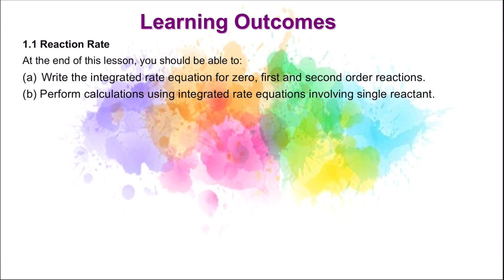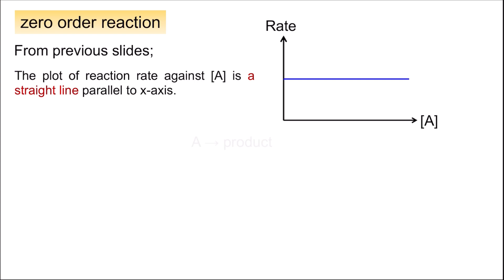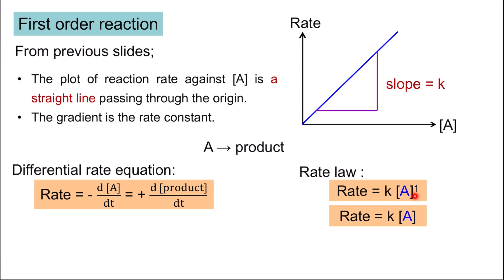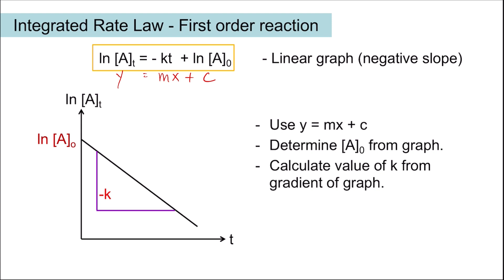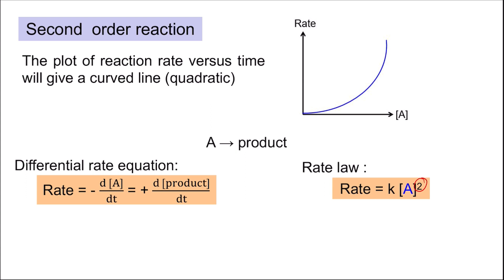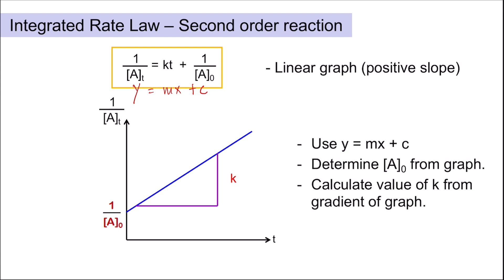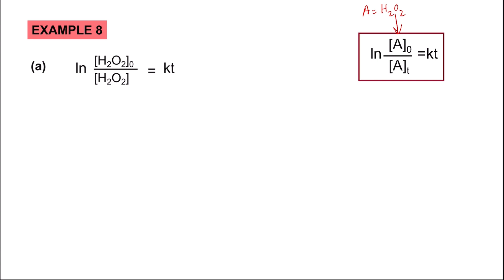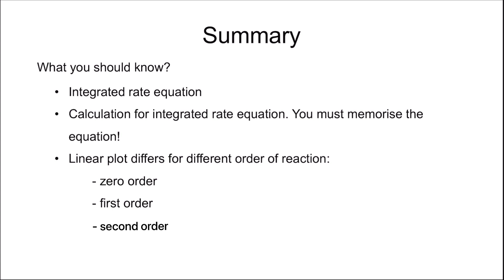SK025 Integrated Rate Law (Chapter 1; Part 3)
In this video we will learn about the integrated rate equation, rate constant and also order of reaction.